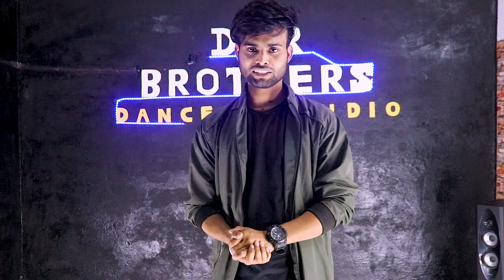(PART-1) HOW TO LEARN FIVE BASIC STEPS \ FOR BEGINNERS DANCERS | DDRBROTHERS | Khajuraho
hii guys here is ram kushwaha your dance teacher i teach you some basics step for beginners dancers i hope you learn and this is our first part to learn dance thankus keep watching keep learning .